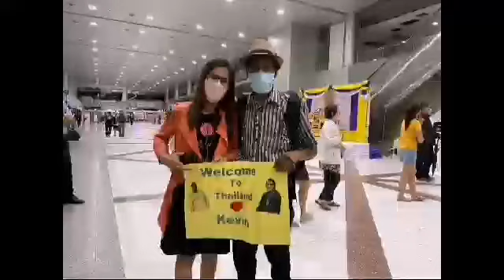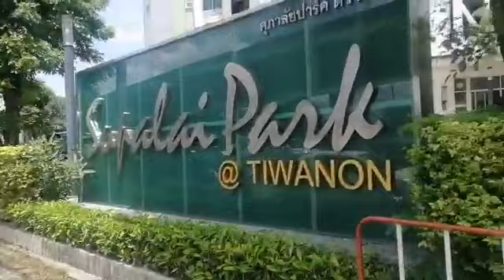My Castle Beach, Bangkok, Thailand